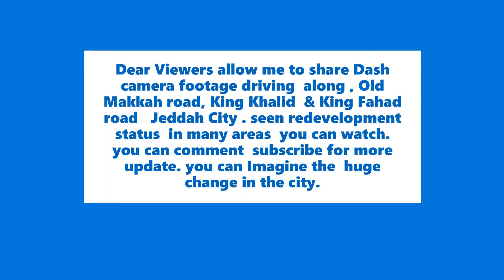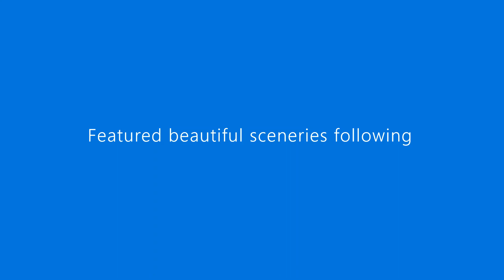Al Khandara area Redevelopment status Jeddah KSA